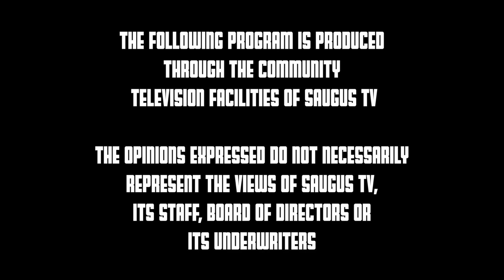Saugus Peabody Varsity Hockey vs Masco Chieftains 2/8/2023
From Haverhill Valley Forum
Shawn Murray and Nick Graffeo on commentary